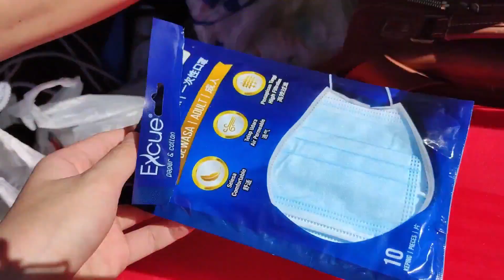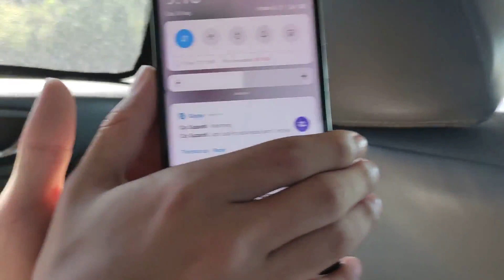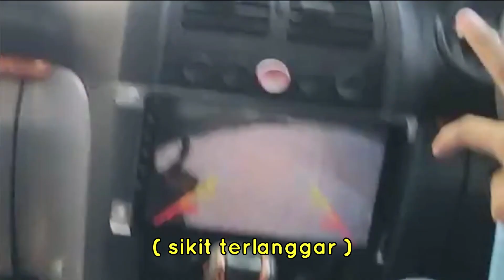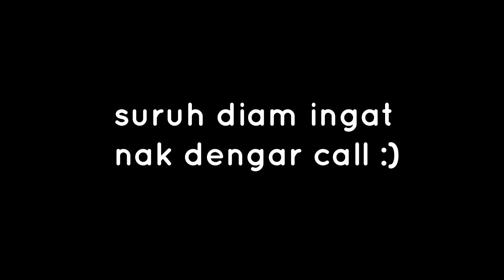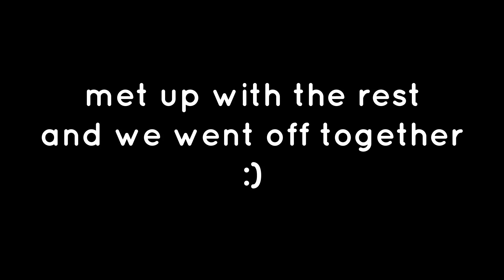Marc Sponsored Trip! | Melangkap Nabalu Getaway